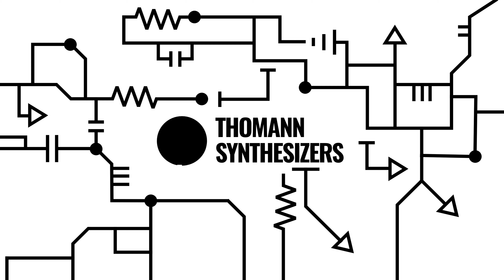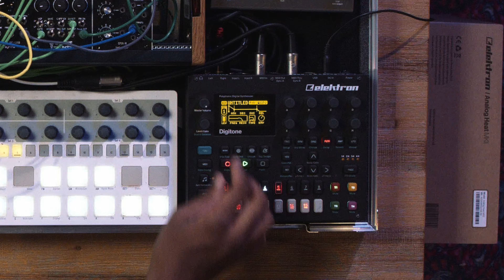Tips to instantly improve all your patterns feat. ASEC | Thomann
How can you instantly improve all of your patterns? ASEC shows you some easy tips & tricks that will make your track sound more powerful and interesting. How do you improve your patterns?

Interesting bits and pieces:
0:00 Intro
1:09 Modulation
5:50 Velocity Variation
8:00 Probabilities